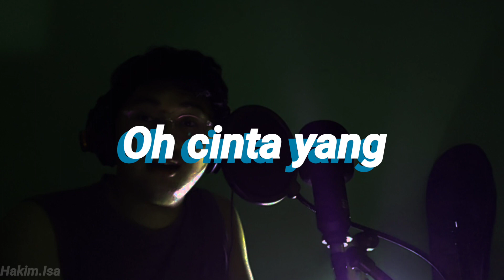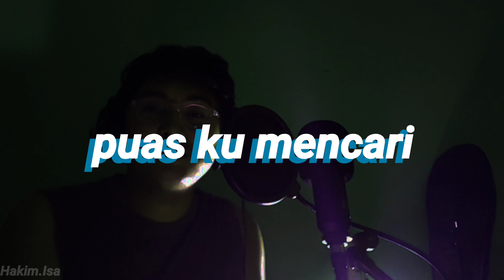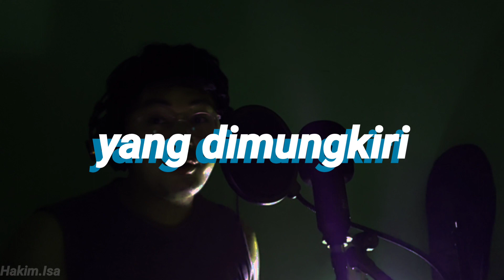Iman Troye - Teman | Cover by Hakim Isa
TEMAN | COVER | HAKIM ISA

Credit to original song:

Iman Troye - Teman (Official Music Video)
Singer: Iman Troye
Uploader: XO HOUSE

Remake beat: @hakimisamusic
Vocal : @hakimisamusic
Video Editor: @hakimisamusic
Diet atkins (tibe): @hakimisamusic

Hakim Isa Music 2020